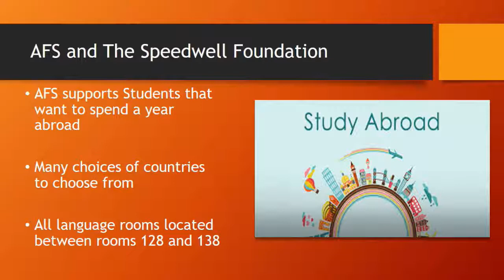2018 11 19